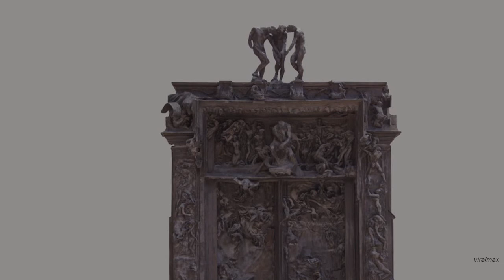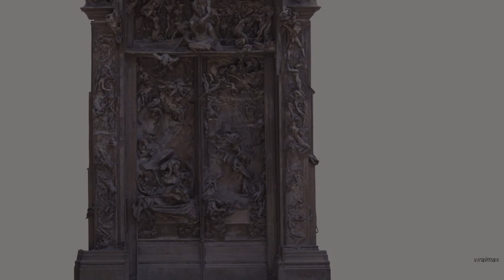Special Request - Reckoning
Reckoning by Special Request (Paul Woolford). Taken from the album Belief System LP. Out via Houndstooth.

RELEASE TRACKLIST:
Special Request - Belief System LP
01. Special Request - Chrysalis (Original Mix)
02. Special Request - Adel Crag Microdot (Original Mix)
03. Special Request - Catacombs (Original Mix)
04. Special Request - Tiresias (Original Mix)
05. Special Request - Sanctuary (Original Mix)
06. Special Request - Change (Original Mix)
07. Special Request - Curtain Twitcher (Original Mix)
08. Special Request - Scrambled in LS1 (Original Mix)
09. Special Request - Make It Real (Original Mix)
10. Special Request - Brainstorm (Original Mix)
11. Special Request - Leviathan (Original Mix)
12. Special Request - Replicant (Nexus 7 VIP)
13. Special Request - Cheyne Stoking (Original Mix)
14. Special Request - Light In The Darkest Hour (Original Mix)
15. Special Request - Carex Vesicaria (Original Mix)
16. Special Request - Advent (Original Mix)
17. Special Request - Witness (Original Mix)
18. Special Request - Transmission (Original Mix)
19. Special Request - Reckoning (Original Mix)
20. Special Request - Qoriqzona (Original Mix)
21. Special Request - Five Lane Ends (Original Mix)
22. Special Request - Ouroboros (Original Mix)
23. Special Request - In Loving Memory (Original Mix)

CREDITS:
Follow Paul Woolford a.k.a. Special Request